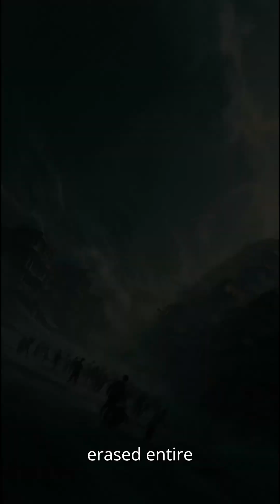Atlantis Was Real—But Not How You Think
The legendary city of Atlantis may not have been a sunken continent at all—but the real memory of an ancient civilization destroyed by one of the most violent eruptions in history.
The Minoan civilization on Thera (Santorini) was wiped out by a volcanic explosion that created the island’s famous caldera and unleashed a catastrophic tsunami.
This cinematic sequence reveals the true origin behind the Atlantis myth.